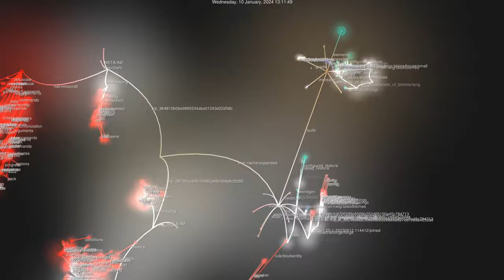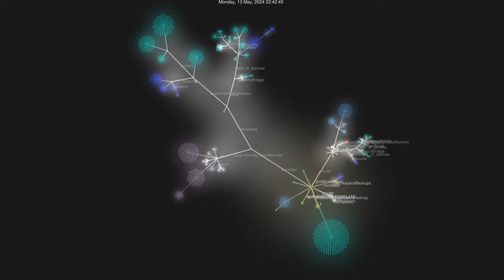Tale Of Biomes: After Five Months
I wanted to know how MCreator did their 10-year git hub source code retrospect from a few years ago. I was able to track down the application from Google Images oddly enough which was called Gource an open-source command line application, so this weekend I took some time to figure out how to use it and I thought it would be near for some bonus content to show how Tale of Biomes has grown over the past five months since I published the source code on GitHub. Though the series has gone on a lot longer than 5 months the application only records changes made to Git which is still pretty fun to watch in real-time. The date of the changes is at the top center of the screen.